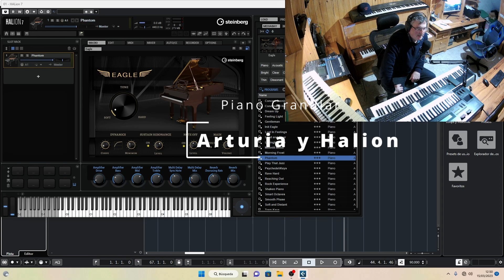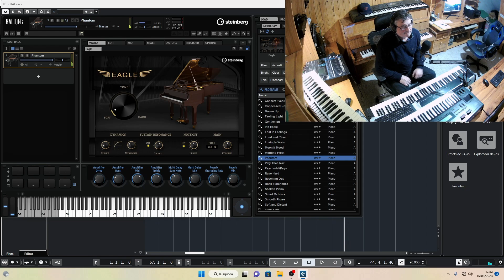Instrumentos VST Piano granular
Testeo de un par de plataformas que incorporan sonidos de piano granular.